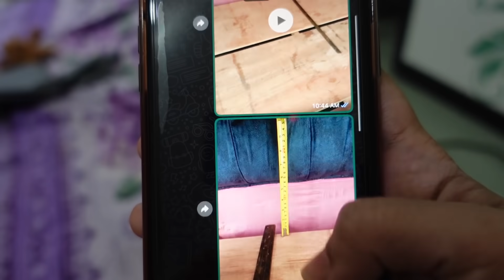Maa K Liye Kia Winter Shopping 🛍 😍 | SADIA RIND